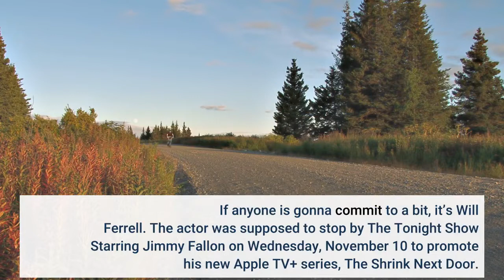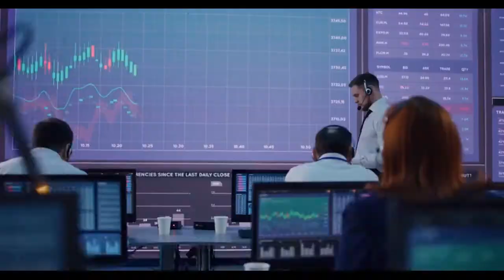Will Ferrell talks about ‘wife’ Blake Lively after taking Ryan Reynolds’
If anyone is gonna commit to a bit, it’s Will Ferrell. The actor was supposed to stop by The Tonight Show Starring Jimmy Fallon on Wednesday, November 10 to promote his new Apple TV+ series, The Shrink Next Door. Instead, the 54-year-old showed up over on the other coast at Jimmy Kimmel Live! in Ryan Reynolds’ planned slot, while Reynolds appeared on Fallon’s talk show. Of course, both late night hosts played up the mix-up throughout both interviews, going on to ask their previously-planned questions to the wrong guest. Ferrell talked about Reynolds’ movie Red Notice, joking that he hadn’t seen it yet. “I think it’s gonna be good. I mean, we hope, right?” he asked Kimmel.“How is your beautiful wife Blake Lively?” the host went on to ask the comedian about Ryan’s partner, whom he has been married to since 2012. Ferrell responded with a smile, more than ready to talk about his other half.“My wife Blake is wonderful, thank you for asking,” Will said with a straight face. “She’s doing great. It’s a really busy household. She’s a great cook, yeah. She makes oatmeal, killer nachos.”Over on The Tonight Show, Jimmy Fallon admitted to his guest that he had “all questions for Will here” but “now that you‘re here, can I ... how is Blake? How are the kids?”Reynolds replied, “You know, they’re all good. Blake’s, uh — no personal questions, by the way — but Blake‘s is great. The sex is totally normal.” That’s when the late night host quickly said, “Wait, I wasn’t gonna ask that!”“Hey, hey. Pump the sex brakes, Jimmy,” Ryan continued. “I asked no personal questions and you‘re going right in on it, alright? Barbara Walters, easy! Easy does it.”While this little mix up does seem like something both Reynolds and Ferrell will do for fun, the pair do have a joint project to promote, which makes this mix-up a little more understandable. Over the summer, the pair made a Christmas movie musical together called Spirited, a modern retelling of Charles Dickens’ classic novel A Christmas Carol. Just a couple months ago, in September, they reunited for a hilarious TikTok singing challenge, harmonizing to Mika’s 2009 hit song “Grace Kelly.”It’s safe to say these two like working together, so we’re bound to see more shenanigans just like this very soon. Sign up to our newsletter to stay in touch with your cultura. Get the latest on your favorite celebrities, royals, and the best beauty, fashion, and lifestyle news delivered right to your inbox!